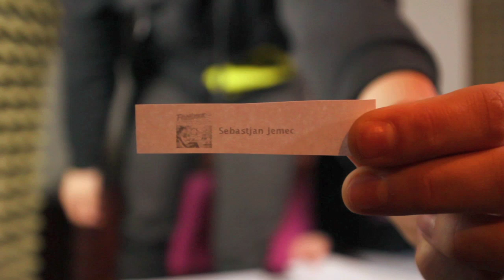Trash Candy - 700 likes giveaway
We promised to do a giveaway, when we reach 700 likes on FB!
This is the draw! :)